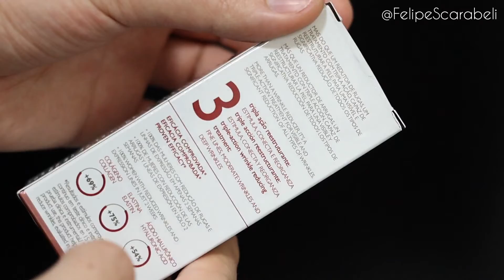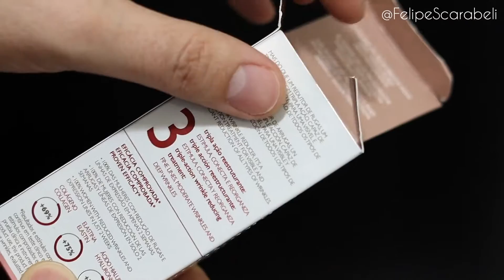Natura ou Avon? Power Sérum ou Super Sérum?